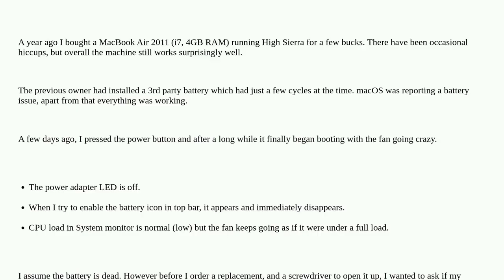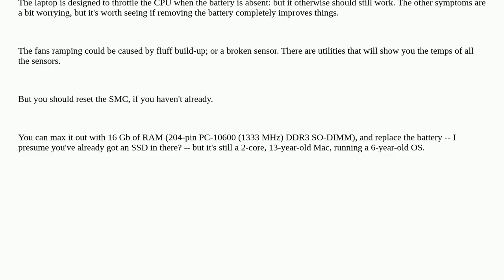Apple: Macbook Air 2011: Battery issue, not charging, fan going at 100%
Macbook Air 2011: Battery issue, not charging, fan going at 100%

A special thanks goes out to the community

  hardware charging battery